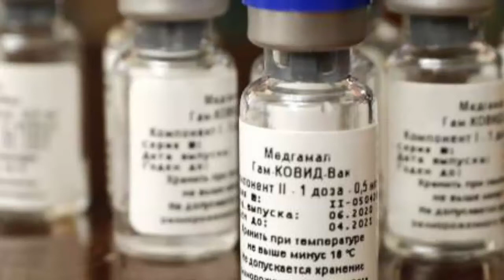Russia says medics to get anti COVID shots in two weeks, rejects safety concerns I GIS NEWS